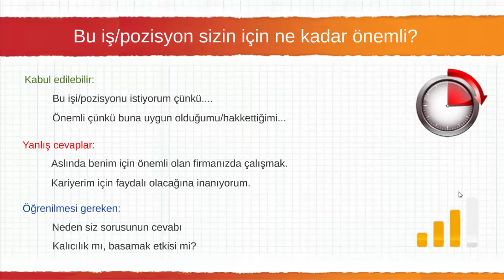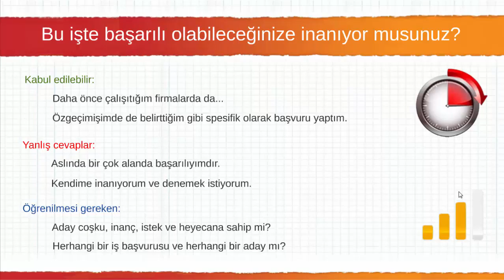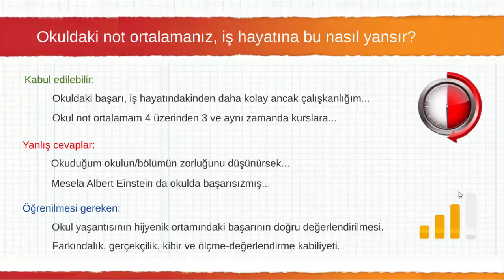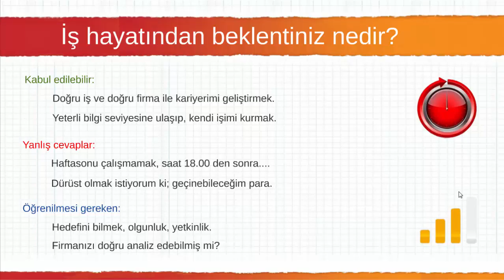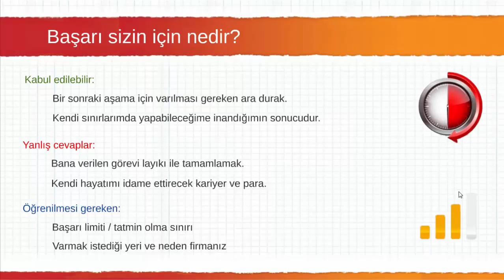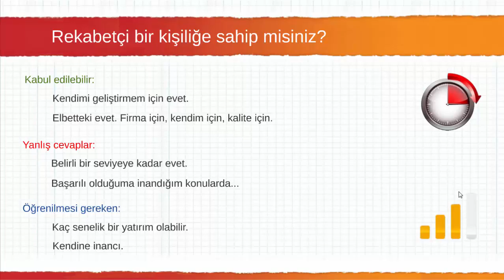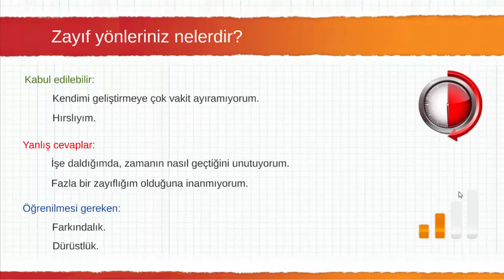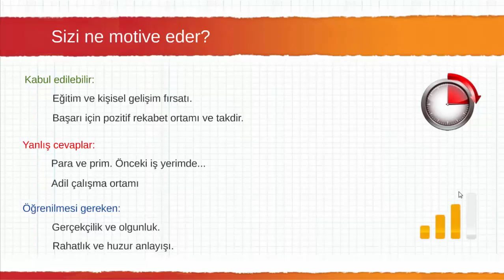16 Karakter tahlili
Bu eğitim seti Haluk TATAR tarafından VideoEgitim.com sitesi için hazırlanmıştır. 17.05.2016 tarihinde yayınlandığı bu kanal haricinde hiçbir yerde yayınlanmasına, alıntı yapılmasına kesinlikle izin verilmemiştir.